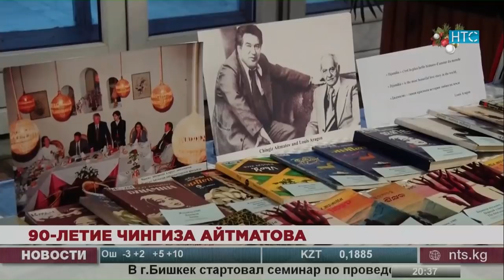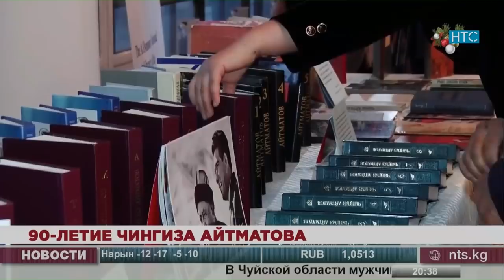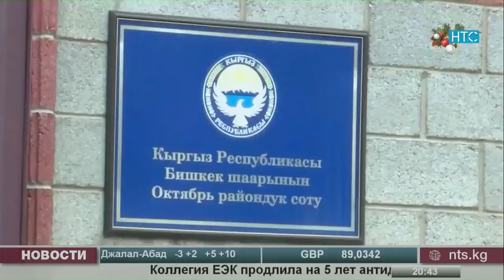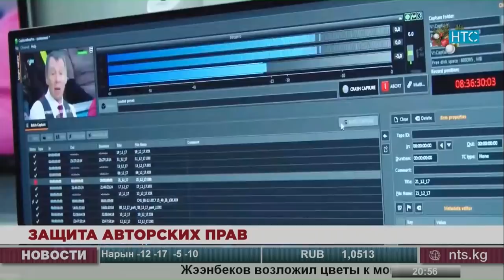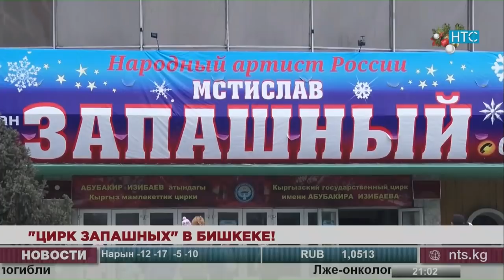Новости / 12.12.18 / НТС / Вечерний выпуск - 20.30 /